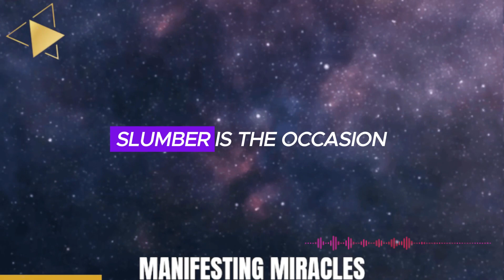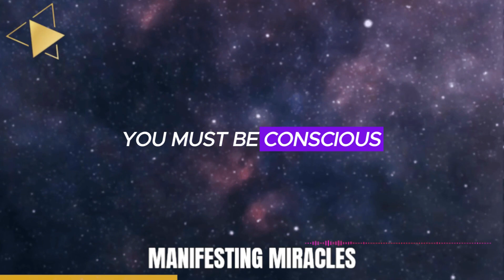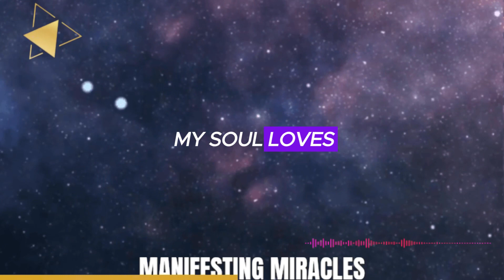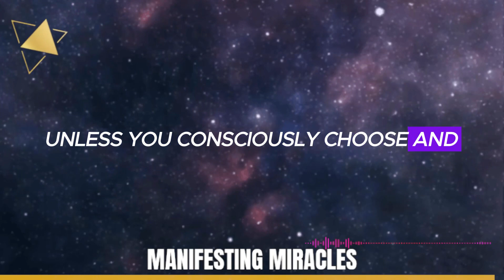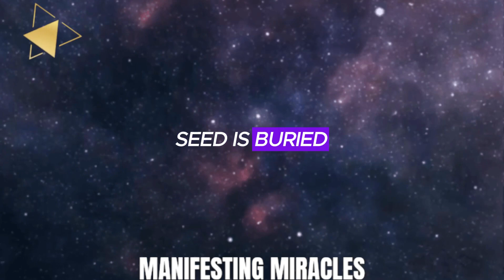DISCOVER THE SECRET TO TAPPING INTO THE WELL OF MANIFESTATION WHILE YOU SLEEP | NEVILLE GODDARD| LOA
"Imagine unlocking a universe of possibilities in your sleep. This video, titled 'DISCOVER THE SECRET TO TAPPING INTO THE WELL OF MANIFESTATION WHILE YOU SLEEP,' reveals the untapped power of your subconscious mind. Learn how to program your dreams to manifest your deepest desires. Are you ready to transform your sleep into a powerful tool for achieving your dreams? Dive in to uncover the secrets to making your dreams a reality, even while you rest."